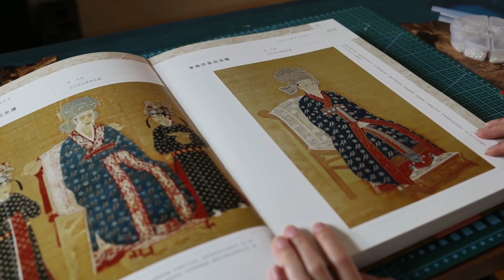製作《清平樂》裡的珠冠，耗時整整一年，用【纏花工藝】純手工製作 | 雁鸿Aimee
耗時１年啊，當時還是《清平樂》熱播的時候，大家都想看清平樂里的珠冠，當時可是信心滿滿，可這是纏花啊，纏花。 。 。斷斷續續終於被做出來了，眼睛都快不行了。
到時候會有漂亮小姐姐來佩戴展示哦，而且馬上我們就會拍展示了，請大家敬請期待吧～

望大家享受手工带来的平静、充实、美好。
请大家关注雁鸿的YouTube频道 ❤
你的观看、点赞、评论就是雁鸿的动力。